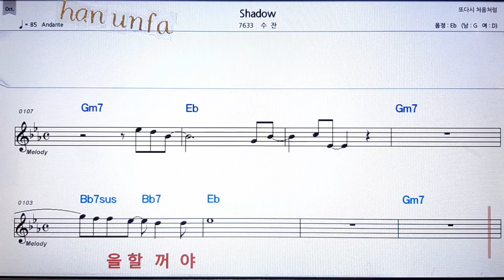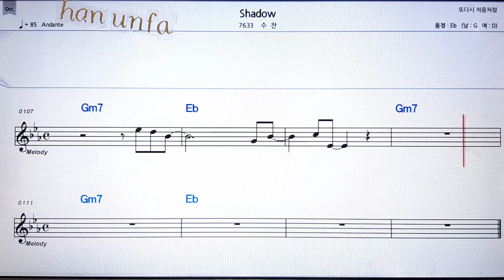Shadow/수잔💋노래방 반주*기타 코드 악보*가라오케💖Karaoke*Sheet Music*Chord*MR